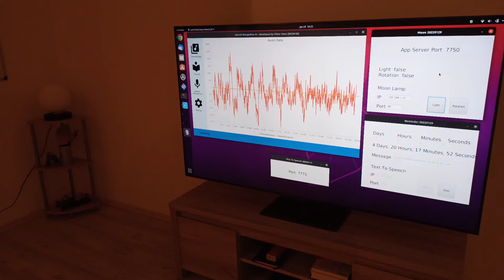Just playing with my Speech Recognition AI and my IoT Moon Lamp... (both developed by myself)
I have developed my own Speech Recognition AI that can learn any language and control other apps and IoT devices with a natural speech.

The tutorial with the Moon is coming upcoming weeks.